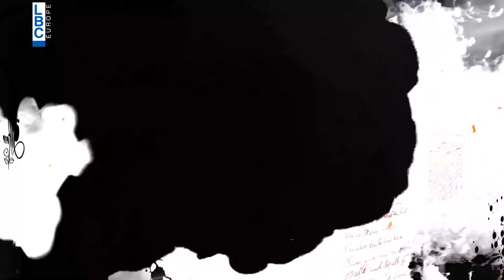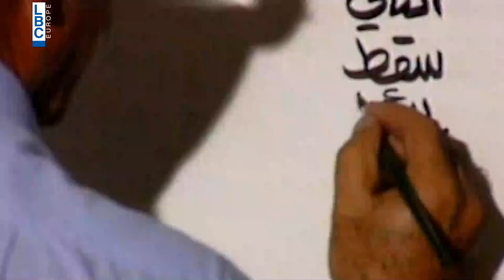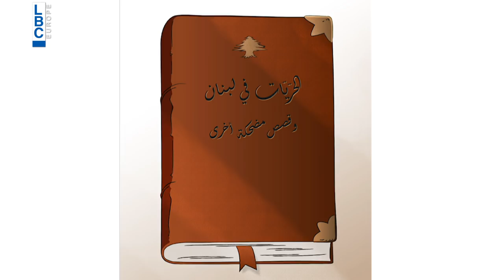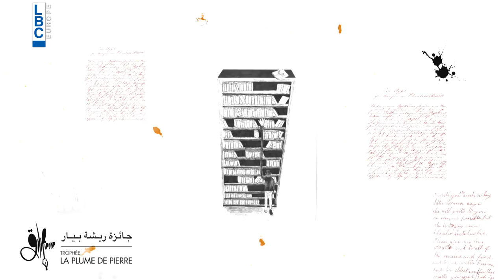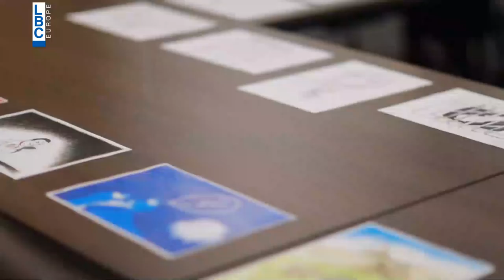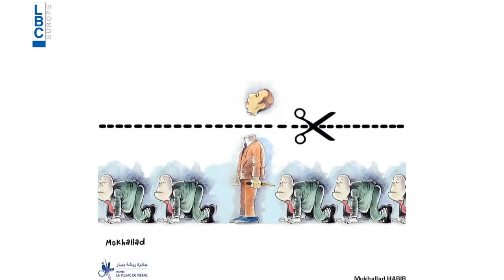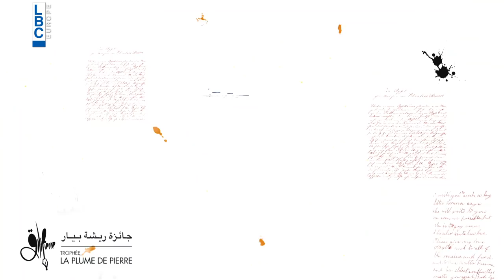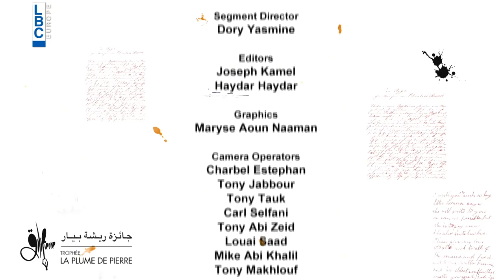La Plume de Pierre 2019 event